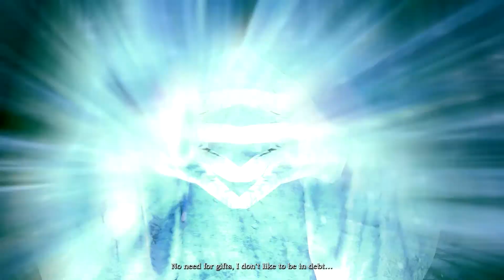Blades of Time (Episode 1) - Swords Are Cool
Today we look at an awesome game about a Treasure Hunter called Blades of Time. Sorry about my recording software flickering at the top of the video in this episode.